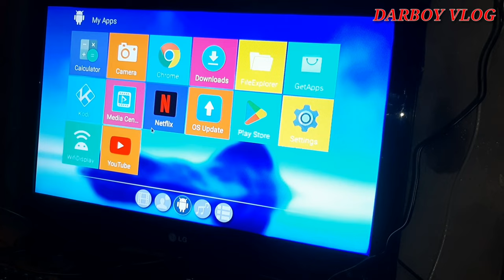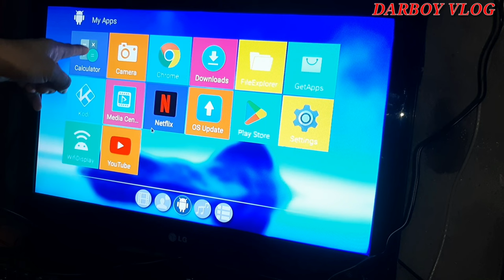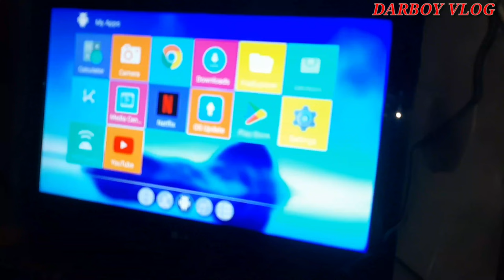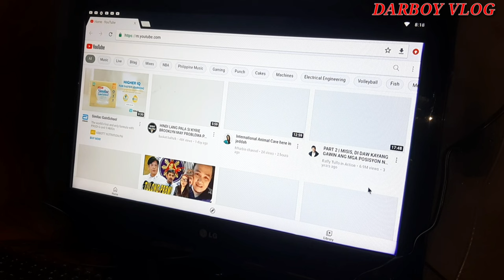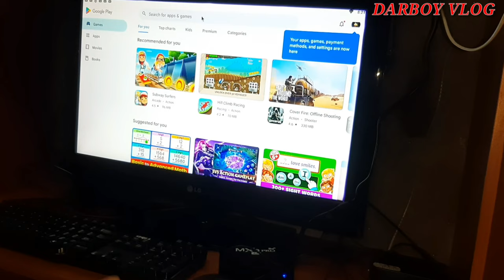PAANO GAWING COMPUTER ANG LUMANG TV O FLAT SCREEN TV || Lumang TV Gawing Smart Tv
Ang video na ito ay ituturo ko sa inyo kung paano gawing computer ang lumang tv o flat screen tv.